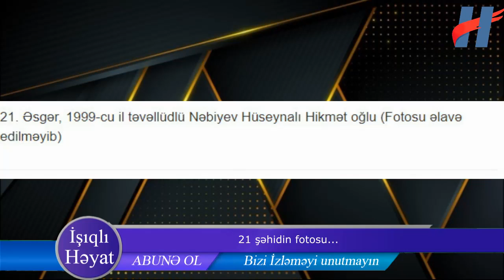21 şəhidin fotosu...